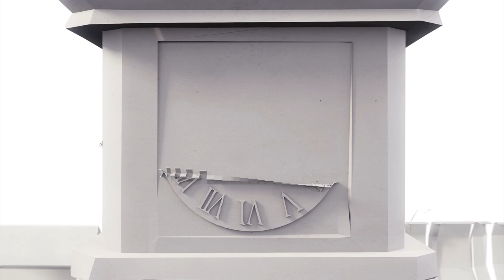WAKO, the Clock Tower ―時計塔いまむかし―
服部時計店時代の初代時計塔から、
現在の和光の二代目時計塔までを紹介するアニメーションです。